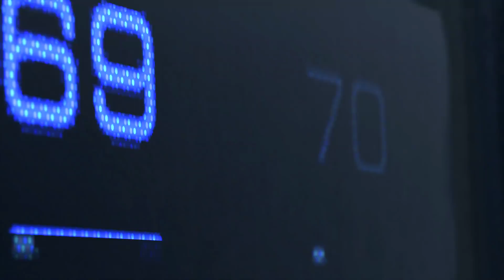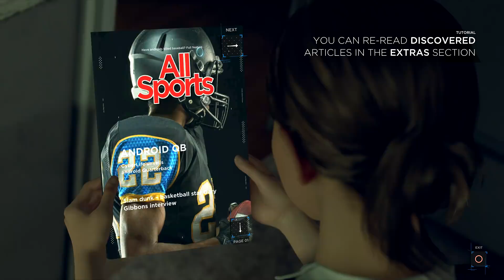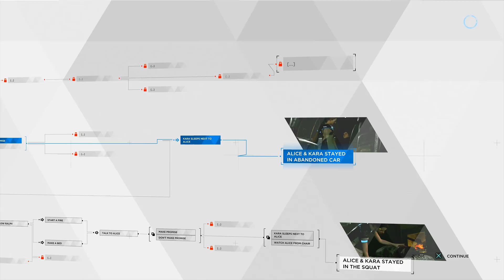Detroit: Become Human Review - RobinGaming | PS4 Pro Gameplay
► PSN: robinoyo

Detroit Become Human is the next game by Quantic Dream, developers of Beyond Two Souls and Heavy Rain. The game will be released on PlayStation 4 and PS4 Pro, and tells the story of Kara, Connor and Markus, 3 androids. With many choices, that can lead to several endings, the game is the most open ended experience yet by the developer. It will take many playthroughs to see all endings. This is my Detroit: Become Human Review. The gameplay and soundtrack are from the original game. This review is completely spoiler-free, meaning it contains no revealing moments or other spoilers.